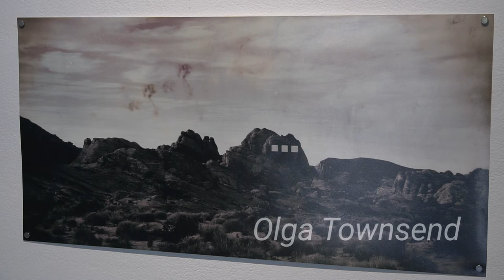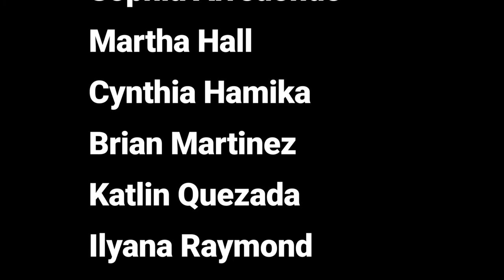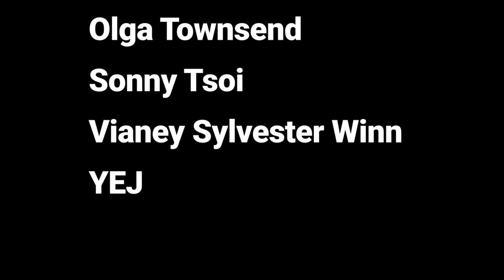BFA Show Spring 2021 at Donna Beam Gallery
Video shot and edited by Keeva Lough